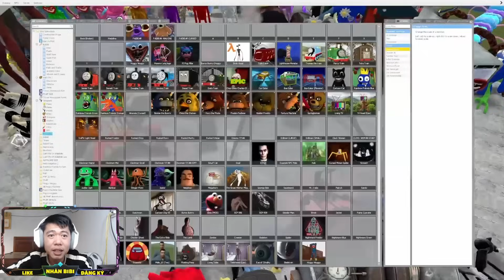POPPY PLAYTIME CHAPTER 3 | CATNAP KẾT HỢP VỚI DOGDAY TẠO RA QUÁI VẬT KỲ LẠ | GARRY'S MOD